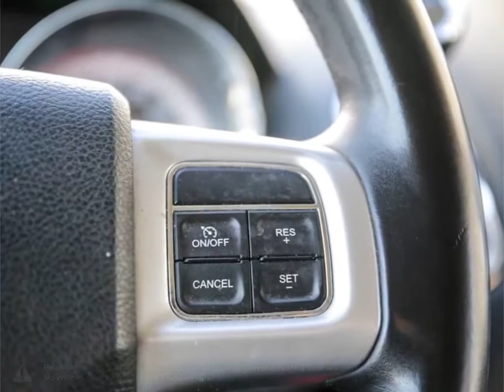2015 Dodge Grand-Caravan | Brampton Chrysler | 2C4RDGBGXFR653402